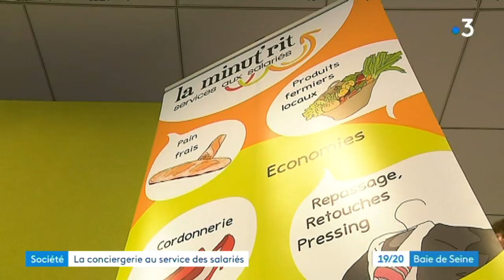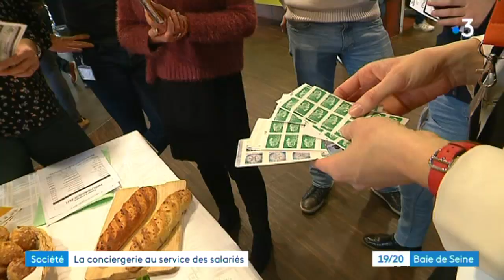La conciergerie d'entreprise havraise en plein boom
Connaissez-vous la conciergerie d'entreprise ? Acheter du pain ou des légumes, déposer ses chaussures chez le coordonnier ou ses vêtements au pressing, tout ça sans bouger du bureau. Au Havre, un couple propose ce service depuis 6 ans, et cela marche tellement bien que depuis ils ont créé 17 franchises en France...